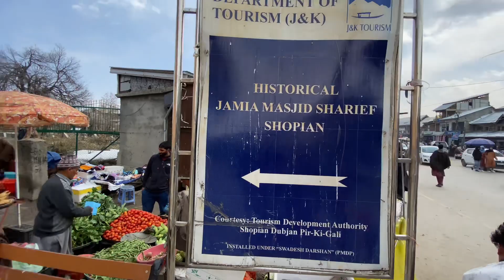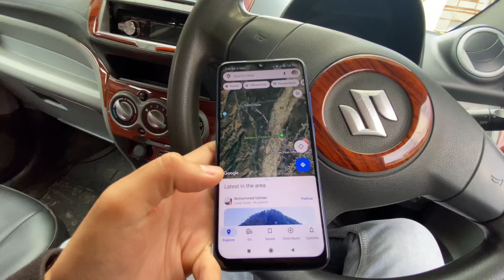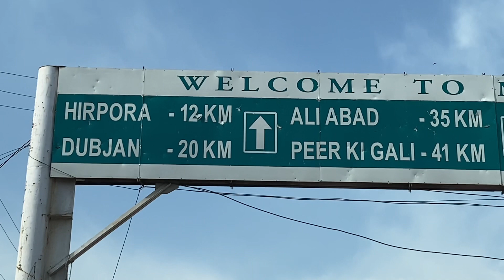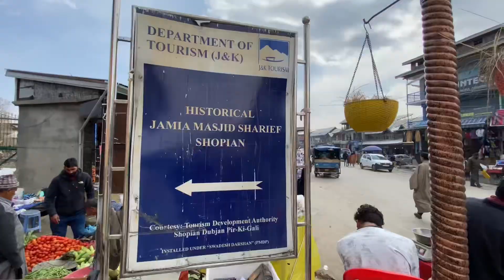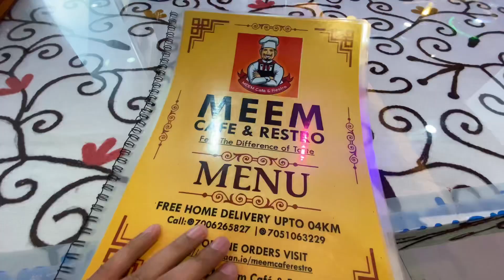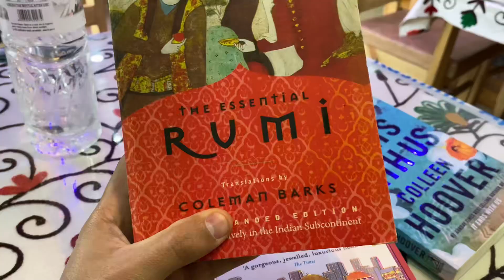Welcome To Shopian | Explore With Me | Main Market,Jamia Masjid, Hellipad etc